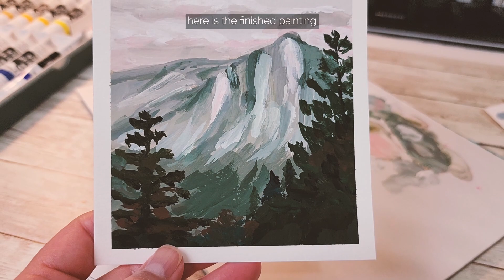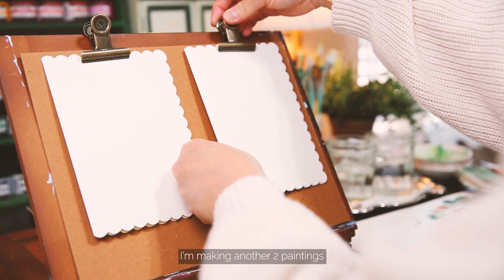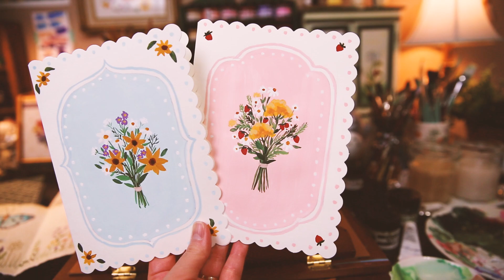April 2023 Vlog: garden, paintings, and travel🌿🎨🧳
Sharing with you some of the highlights of April this year. A combination of my work in the studio, my garden updates and traveling with my family. Hope you enjoy the video!
I have put together my favorite art supply list below for you if you are curious about the art supply that I use.

PAPER & SKETCHBOOKS:
Cotton paper
Watercolor paper
Watercolor sketchbook

PAINT:
Watercolor paint (10 Pack), 5ml
Watercolor paint set (6 Pack), 5ml
Watercolor Set (3 Tubes), 15ml
Watercolor Paint single tube 15ml
Winsor & Newton Watercolor Paint
Gouache paint
White gouache paint
Acrylic Gouache paint set
Nicker Poster Colors 12
Nicker Poster Colors 18
Nicker Poster Colors 24
Nicker Poster Colors 36

PAINT BRUSHES: I use different size of flat, filbert & round brushes
Travel water brush pen set
Water brush pen
Filbert brush
Flat brushes
Bamboo brush
Round brush set

OTHER THINGS:
Watercolor palette small
Watercolor palette large
Black liner pens
Dip pen
Pen nibs
Waterproof black ink
Graphite pencils
Large paper clips
Plastic bottle with small tip
Brush cleaner
Mixing palettes
Table easel
Disposable Palette Pad
Washi tape
Self-healing cutting mat
Utility Knife
Cotton cloth for cleaning brushes
2 jars of water for cleaning brushes